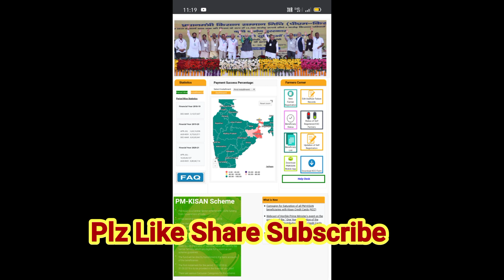PM Kisan Sammam Nidhi Yojana|Login Harsha|Telugu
2.LIKE✓

3.COMMENT✓

4.SHARE✓

PM Kisan loginharsha,
PM Kisan Yojana loginharsha,